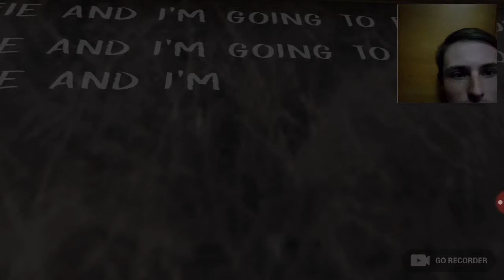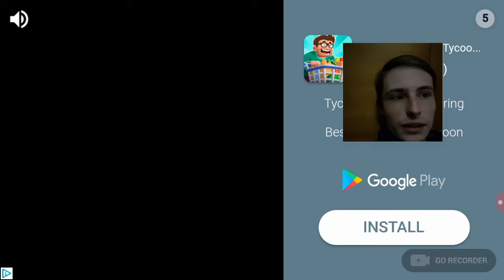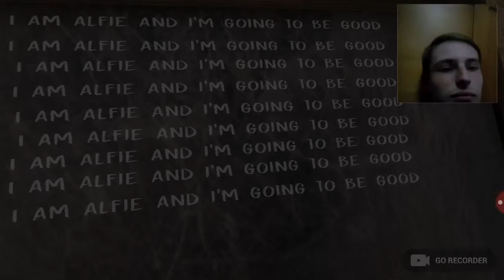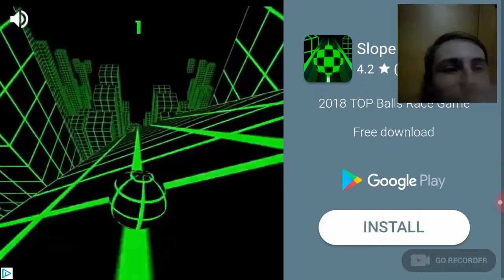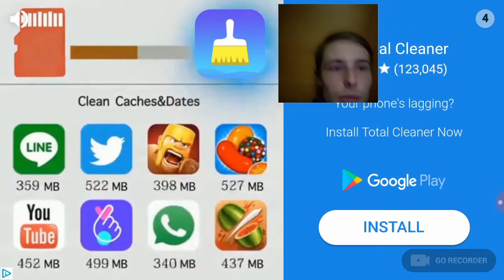Playing evil nun pr1